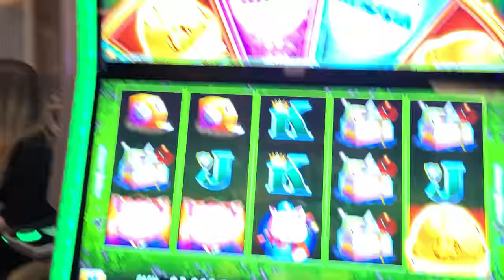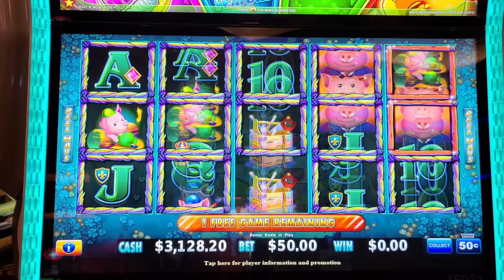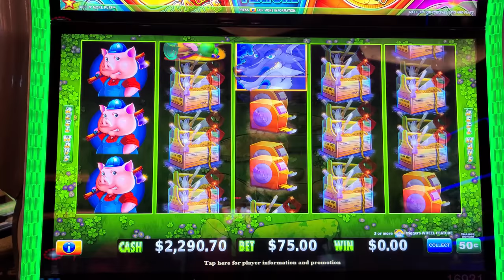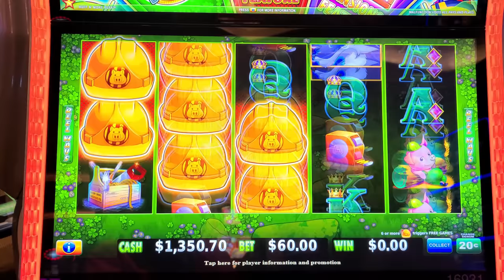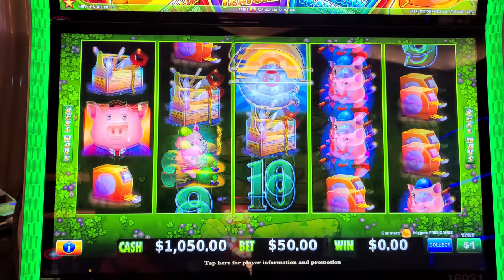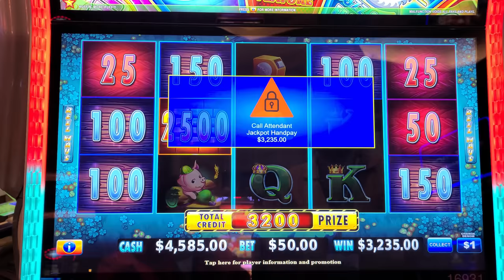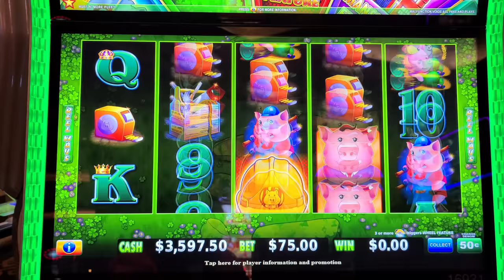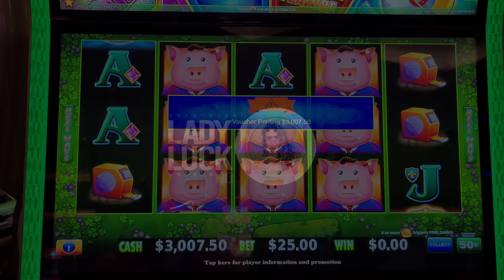Vegas Crowd Goes Crazy as I Hit Massive Jackpots on Huffy!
HUGE Vegas Crowd Went Nuts As I Won Some Epic Jackpots on Huffy! Lady Luck HQ is at The Venetian Hotel & Casino in Las Vegas.

Hey Jackpot Chasers, Lady Luck HQ here and you're in for a treat! Join me as I hit the floors of The Venetian Hotel & Casino, the crown jewel of Las Vegas, to tempt fortune on the Huff n More Puff High Limit Slot Machine. This game is known for its exhilarating payouts, and let me tell you, it did not disappoint! Feel the electric atmosphere as a HUGE Vegas crowd gathers around to witness history in the making. Buckle up, because we're going on a wild ride of EPIC JACKPOTS and heart-pounding excitement. You won't believe the crowd's reaction as we hit the BIG WIN! If you're all about high stakes and high thrills, this video is a must-watch. 🎰💰🎉

👀 Want to see more live slot play from lady luck slots on her slot channel --- YOU MUST WATCH THIS NEXT! UNLOCKING THE SECRET to Instant HAPPINESS in Vegas | MUST WATCH!